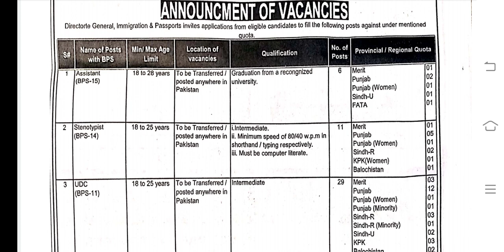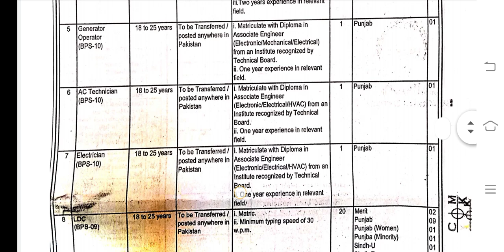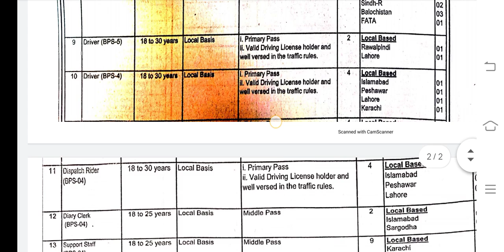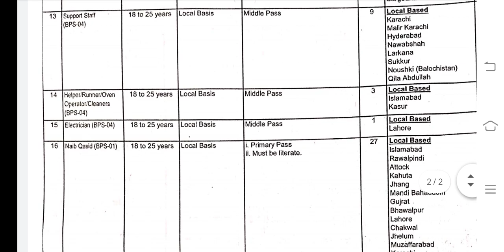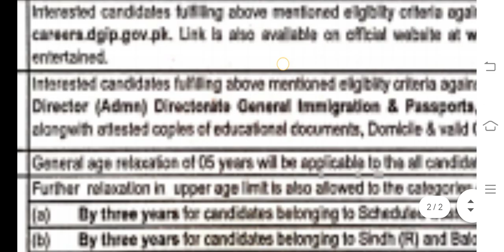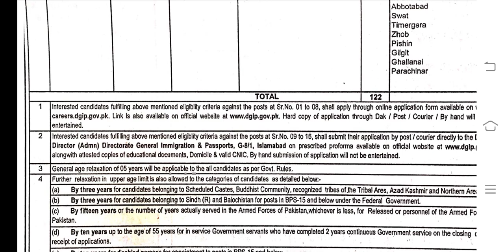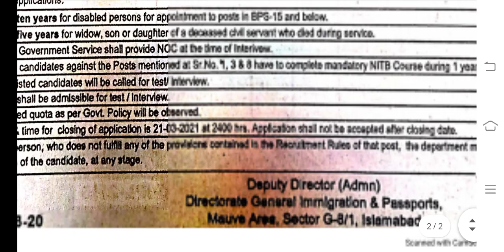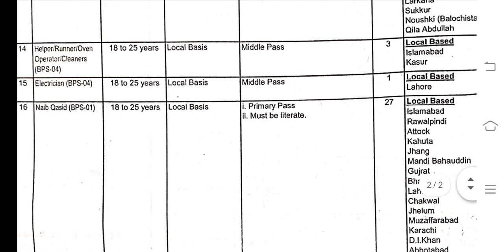Jobs in Immigration and Passport Office Islamabd, March 2021 by Irfan Aslam